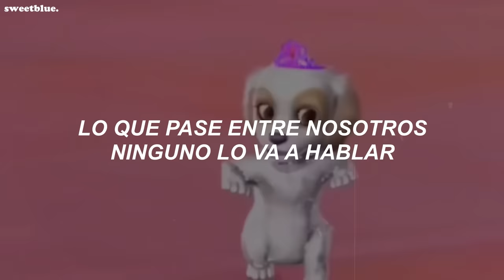"hoy me puse linda para verte"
- "sabes lo que pasa cuando estamos solos hoy me puse linda para verte" 0:55 // letra perritos bailando meme tiktok sped up

canción: Kenia Os - Malas Decisiones

lyrics:
hace rato que no me sentía así
solita bailando, pónganme otra rola
no te quito la mirada desde que te vi
estoy imaginando el sabor de tu boca

un error que se puede olvidar
ah-ah

que no se acabe la noche
que dure un poco más
quiero un shot de tus besos
pa' poder recordar

las malas decisiones
y las que vamo' a tomar
lo que pase entre nosotros
ninguno lo va a hablar

sé que tienes mala fama
pero a mí también me gusta el drama
no te hagas, que ya hemos pasado por ahí
tú me conoces, yo te conozco
con rayos x nos vimos todo

sabes lo que pasa cuando estamos solos

y tú que estás con suerte
no quiero tequila, quiero a ese
y yo ni sé qué tiene

pa' poder recordar

oh-oh
uh-uh-uh
uh-uh-uh